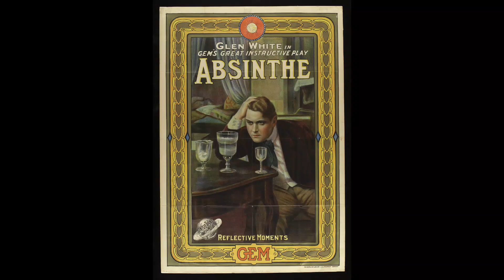Happy National Absinthe Day! 🍷 🥂 🍷 🥂 🍾 🍾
The unofficial National Absinthe Day in the United States is celebrated on March 5. It is dedicated to one of the strongest and most unusual liquors in the world, which is often referred to as “the Green Fairy” due to its color.
Absinthe is a spirit flavored with a number of medicinal and culinary herbs, including wormwood, anise, fennel, angelica, coriander, licorice, lemon balm, peppermint, and other plants. The main distinguishing features of absinthe are its high alcohol content (typically around 70% ABV) and bright green color, although there exist differently colored variations of the drink.
The exact origin of absinthe is unclear because wormwood extracts and infusions have been used as remedies for centuries. The first evidence of a distilled spirit containing wormwood, anise and fennel dates back to the 18th century. It is believed that absinthe originated as an all-purpose elixir created by Dr. Pierre Ordinaire from Couvet, Switzerland.